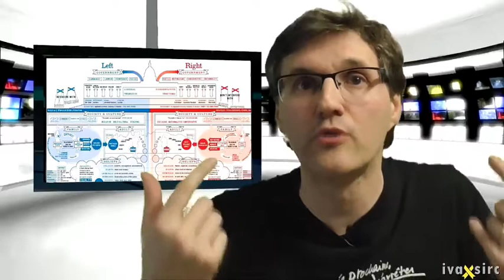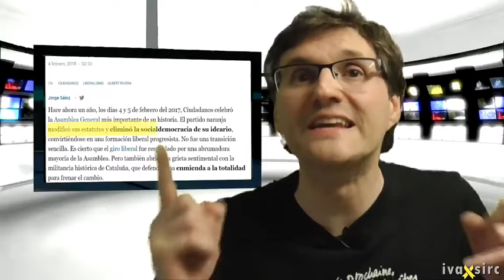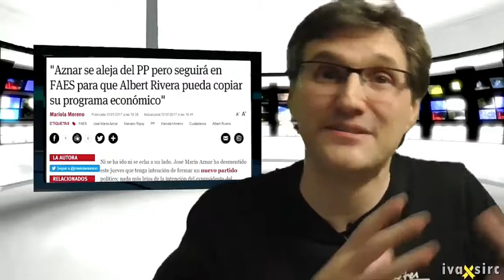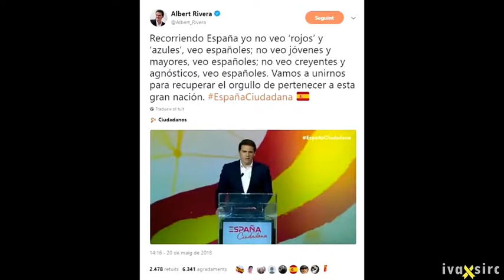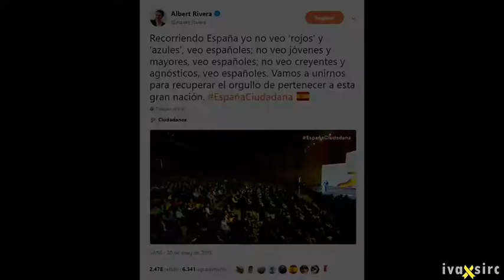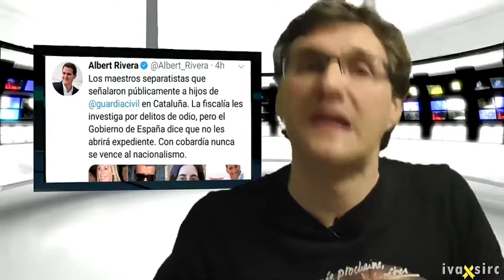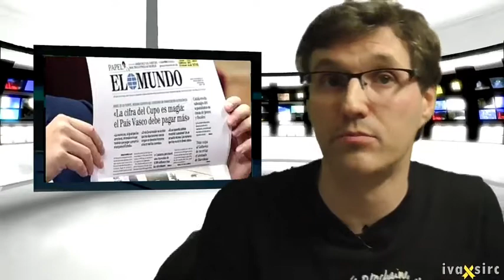9-9-18 Xavier Climent :"Antes de acusar a un medio de comunicación de propaganda hay que mirarse al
ombligo. (by ivaXsirc)